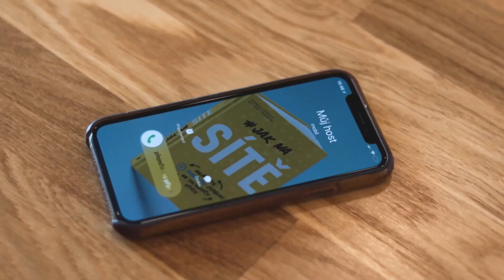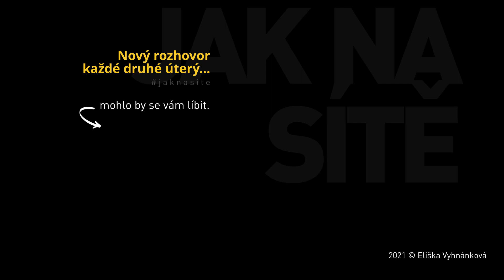Jak na sítě #12 - Jana Florentýna Zatloukalová: Důvěra je to nejdůležitější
Jana Florentýna Zatloukalová je autorkou velmi úspěšných kuchařek. Zároveň má velkou komunitu na sociálních sítích a její web má mezi půl až jedním milionem návštěvníků měsíčně. Jaký je její recept na úspěch? Které principy obsahového marketingu jsou pro ni zásadní? Jak do toho všeho zapadá Jany láska k matematice a logice? Zajímá vás to? Pohodlně se usaďte, za chvíli se vše dozvíte.

00:00 - Intro
01:52 - Historie Kuchařky pro dceru
04:11 - Jaké marketingové kanály Jana používá
08:51 - Jakými pravidly se řídí při tvorbě obsahu
15:03 - Facebooková skupina Kuchařka pro dceru a význam komunity
19:32 - Instagramová strategie
22:15 - Dorazí Kuchařka pro dceru i na TikTok?
24:13 - Facebooková taktika (frekvence, časy, formáty)
32:08 - Jak rozvíjet co nejlépe komunitu
41:17 - Důvěra je ta nejcennější internetová měna
47:03 - Systém komunikace v e-mailech a na sociálních sítích
51:35 - Delegování komunikace
54:06 - Jídelníček na týden pro čtyřčlennou rodinu z jednoho nákupu
58:11 - Jaké nástroje Jana používá
01:01:02 - Jak důvěru ztratit

Kde najdete Kuchařku pro dceru:
⭐️ Máte doma náš bestseller Jak na sítě?

📙 Přes 22 000 prodaných kopií
🎧 Audiokniha roku 2019 - Cena posluchačů